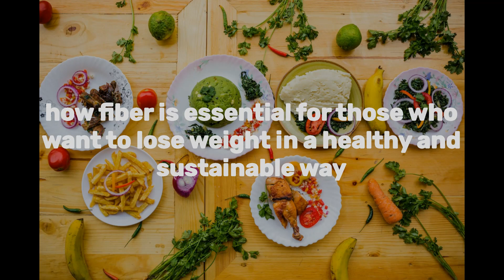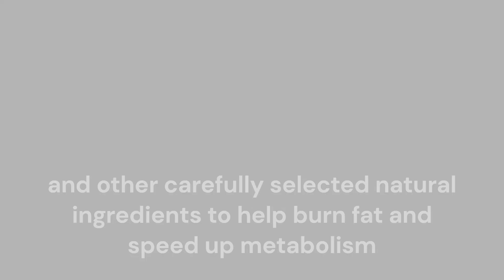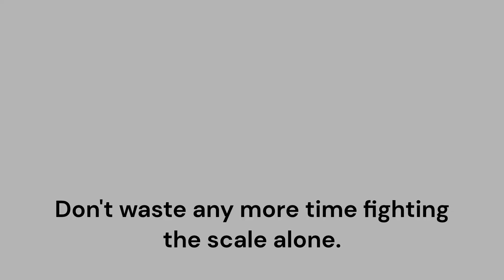How to Lose Weight Quickly by Eating Fiber, Foods With Fiber to Lose Weight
Fiber is important for overall health, plus what few people know as fiber is key in the process of healthy slimming.

Fiber helps improve digestion, helps eliminate fat, provides a feeling of satiety, helping to reduce excess food.

To lose weight quickly by eating fiber you can make use of fibers that act as a gel, which helps to absorb sugars and fats from other foods.

Glucomannan a fiber of Asian origin is a soluble fiber that helps in slimming, which improves intestinal function, helps in reducing cholesterol and triglycerides.

To learn more about the benefits of glucomannan, visit the link below and get to know a supplement rich in glucomannan and several other excellent fibers to help you lose weight fast